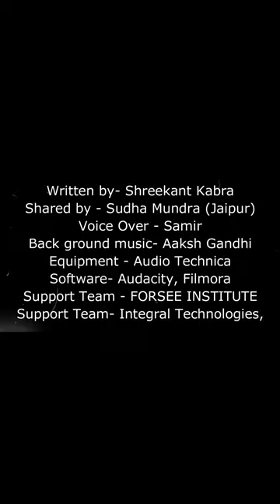कौन कहता है मुश्किल है याद रखना वो MAA है हमारी याद रखना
समय एक सा नहीं रहता याद रखना
बस अपनी ईमानदारी याद रखना
वो MAA है हमारी याद रखना